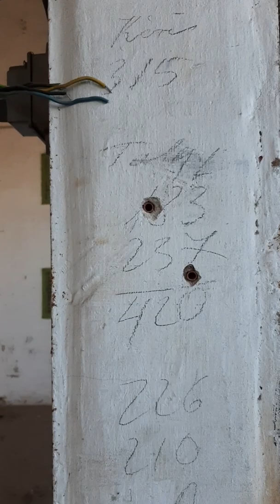Orosz raketagyár és atombunker